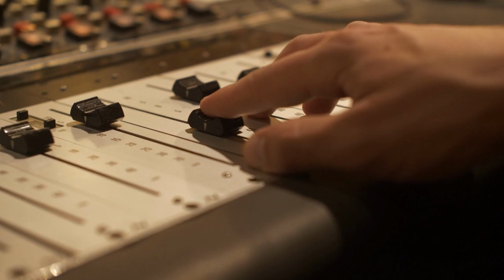Why Was Sunil Shetty Afraid About Working in the Movie Dhadkan?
When the Dhadkan movie was released, Sunil Shetty realized that he had made the best decision in his career by not rejecting the film.